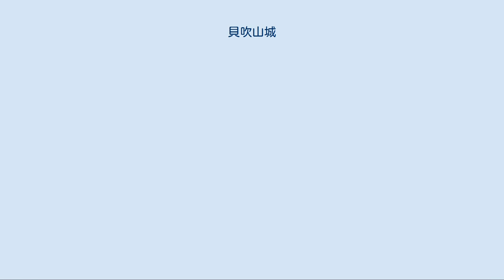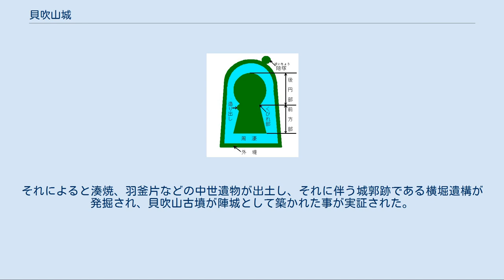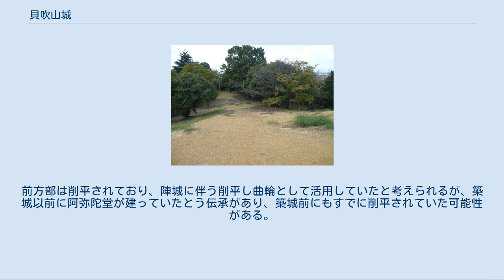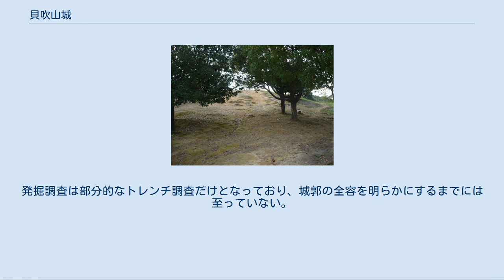貝吹山城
貝吹山城（かいぶきやまじょう）は、和泉南郡八木郷（現・大阪府岸和田市池尻町）にあった日本の城（平山城、丘城）。
 三好実休像/妙國寺蔵 貝吹山古墳は、行基が開基したとの伝承がある久米田寺のすぐ隣に位置する。
そのことより貝吹山古墳には久米田寺との縁が深い橘諸兄の墓ではないかという古くからの伝承があり、諸兄塚とも呼ばれる。
永禄4年（1561年）から翌永禄5年（1562年）に行われた久米田の戦いで三好実休の陣所となる。
この戦いでは、高屋城を追われた畠山高政が再起を期して下向先の紀伊から三好勢を攻め、この戦いで実休は戦死する。
貝吹山という地名は陣貝を吹いた事が由来ではないかと伝承がある。
また、｢三好実休、因冢為固、以攻畠山高政｣(『和泉志』)とあったり､｢三好実休阿波より久米田山に越、橘諸兄卿の御廊を城郭に構へ、一ヶ年ほど居住之由云々｣(『泉南記要』)とあり貝吹山古墳に実休が陣城を築いたと伝えられていた。
平成4年（1992年）から平成7年（1995年）に岸和田市教育委員会と立命館大学が共同で発掘調査をした。
それによると湊焼、羽釜片などの中世遺物が出土し、それに伴う城郭跡である横堀遺構が発掘され、貝吹山古墳が陣城として築かれた事が実証された。
 前方後円墳 模式図 貝吹山古墳は全長約130m、最長部は標高44m、比高8mで前方が北西に向けている前方後円墳である。
この城は、南東に熊野街道があり約500mの地点に位置する。
紀伊国の繋がる熊野街道を押さえ、また約3km西には岸和田城があり、後詰とする最適な場所となる。
貝吹山古墳の後円部は三段構成となっており、最上段が主郭と考えられている。
貝吹山古墳の傾斜面の裾の近くに断面がＶ字をした溝が四カ所検出され、これが主郭部分を防備する横堀と考えられている。
横堀が段築の平坦地ではなく傾斜面に作られているという点も注目されている。
前方部は横堀と土塁の組み合わせで防御していた事が報告されており、後円部も同様の普請であったと考えられている。
前方部は削平されており、陣城に伴う削平し曲輪として活用していたと考えられるが、築城以前に阿弥陀堂が建っていたとう伝承があり、築城前にもすでに削平されていた可能性がある。
また主郭部分と前方部は堀切で分断されている。
 後円部の周囲には、土橋で区切られた濠が廻っている。
土橋と濠は古墳時代からの形状であったと考えられるが、城郭の防御ラインとしても使用されていた。
しかし、土橋部分の防御施設や土橋から主郭までの導線については現状では不明である。
発掘調査は部分的なトレンチ調査だけとなっており、城郭の全容を明らかにするまでには至っていない。